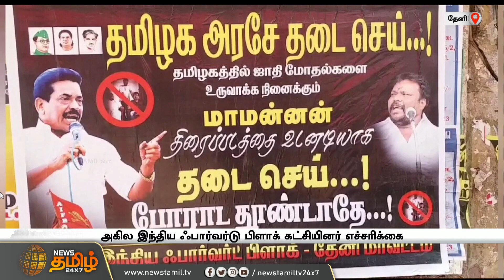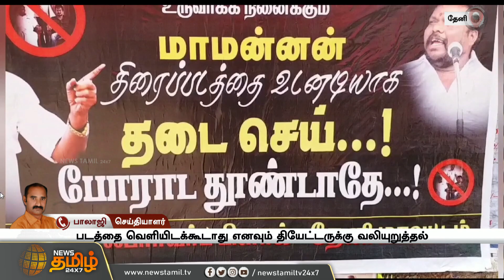'மாமன்னன்' படத்துக்கு புதிய பிரச்சனை.. போர்க்கொடி தூக்கியுள்ள இந்திய ஃபார்வர்டு பிளாக் கட்சி